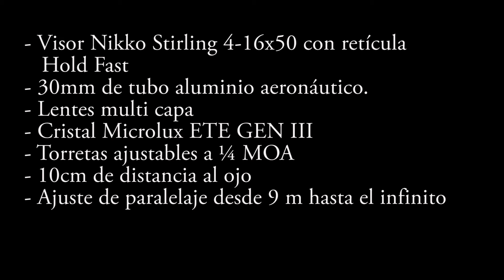Visor Nikko Stirling 4-16x50 Hold fast / BlackRecon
Diseñado y optimizado para tiros a una distancia lejana, cuando la precisón es todo lo que cuenta. Con retícula iluminada estilo HOLD FAST, de fácil enfoque a distancia media y para tiros a distancias lejanas se calcula con la misma retícula.